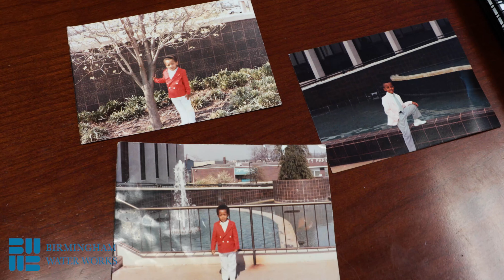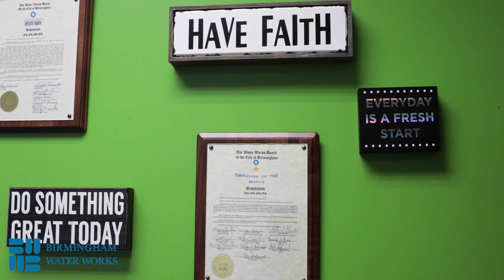Meet Customer Service Team Lead Brandon Seay | Birmingham Water Works Board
Customer Service Team Lead Brandon Seay’s connection to the Birmingham Water Works dates back to his childhood. He sat down with BWWB-TV to tell his story.